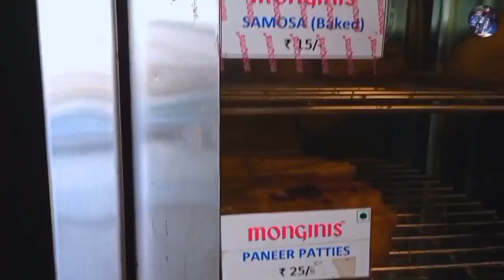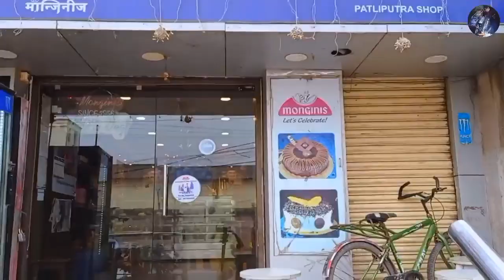এখন আশ্ৰমত গৈ কি কৰিলো আমি চাওক#mj_khan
এখন আশ্ৰমত গৈ কি কৰিলো আমি চাওক